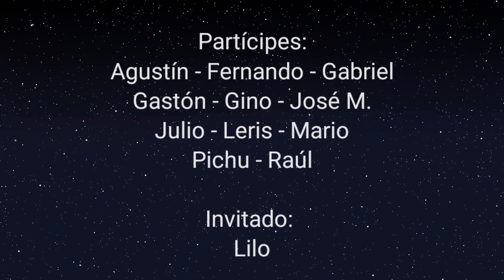🇺🇾 ESTEROS DE FARRAPOS en "la Yanella" mucho barro!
Viaje de Sábado totalmente improvisado, como destino resultante los esteros de Farrapos, mucho barro, muchas caídas, muy lindo lugar, sacrificado el viaje, iría de vuelta? no lo sé.